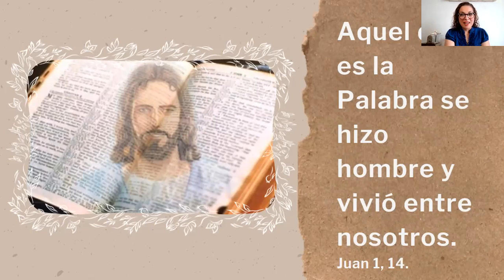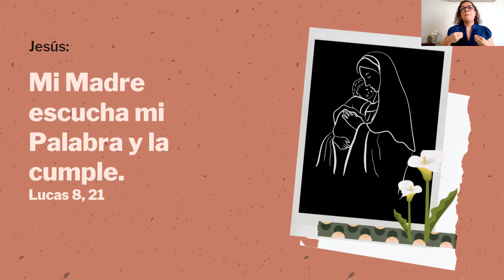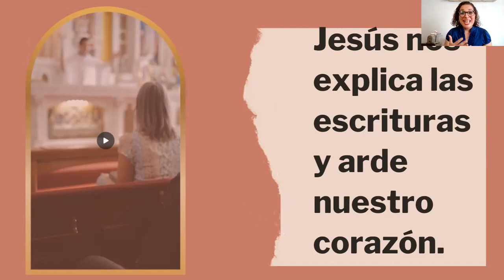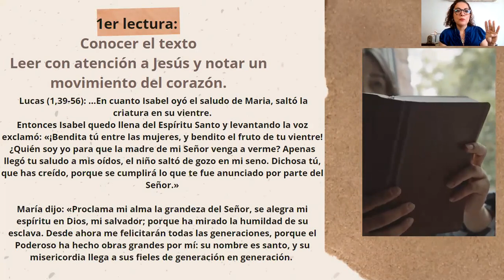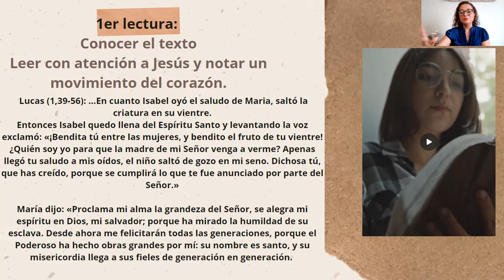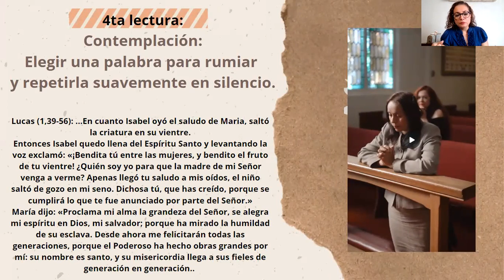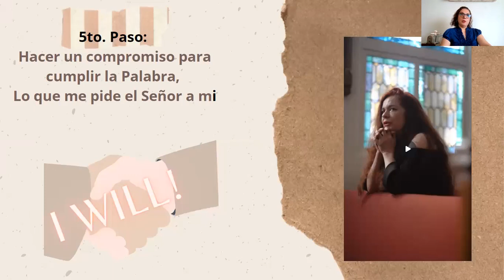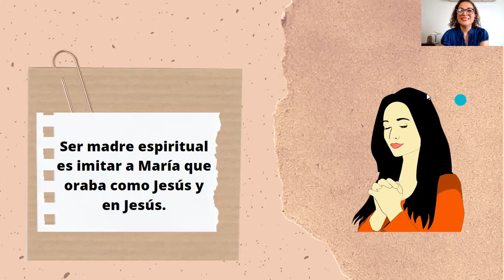Orar con María, escuchando a Jesús.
Cómo profundizar en el estudio y meditación de la Biblia, según la Lectio Divina, es lo que Mónica Paredes nos explica en este video.